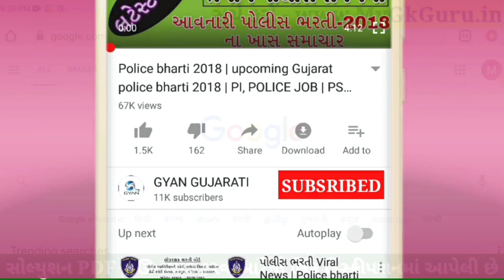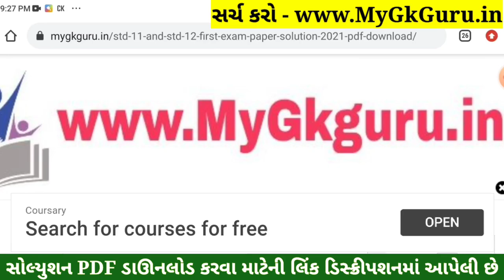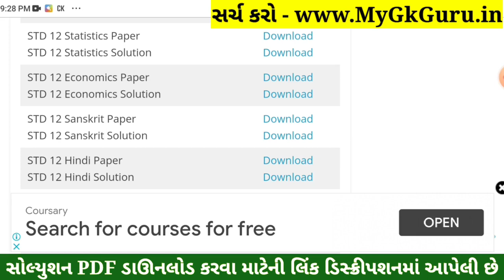STD 12 Arthshastra Paper Solution 2022 Second Exam, STD 12 Economics Second Exam Solution 2022 PDF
STD 12 Arthshastra Paper Solution 2022 Second Exam, STD 12 Arthshastra Second Exam Paper Solution 2022 100 Marks, Biji Pariksha STD 12 Arthshastra Paper Solution 2022 Second Exam February 2022. STD 12 Second Exam Paper 2022.

STD 12 Arthshastra Paper Solution 2022
STD 12 Economics Paper Solution 2022
STD 12 Arthshastra Second Exam Paper Solution 2022

Other Related Search Queries :
STD 12 Arthshastra Paper Solution 2022 100 Marks February
Second Exam STD 12 Arthshastra Paper Solution 2022
Second Exam Paper Solution 2022 STD 12 Arthshastra
Dhoran 12 Arthshastra Second Exam Paper Solution 2022
STD 12 Arthshastra Second Exam Paper Solution 22 February 2022
STD 12 Arthshastra Paper Solution 2022 22 February 2022
STD 12 Arthshastra Paper Solution February 2022